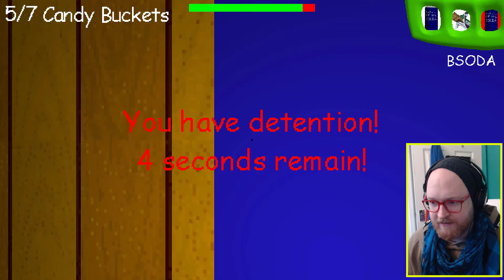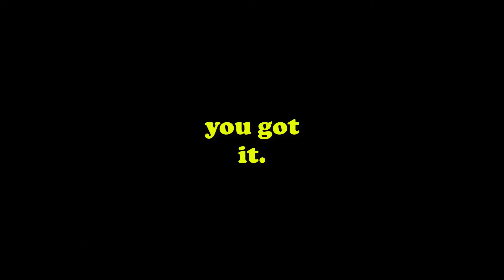BALDIS HALLOWEEN PARTY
Baldi invited us to his Halloween party after hours.